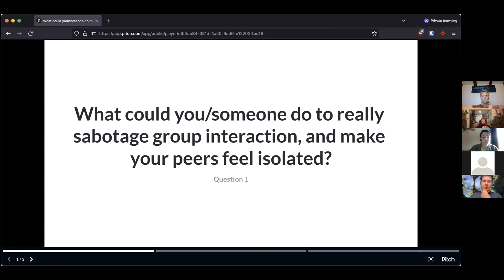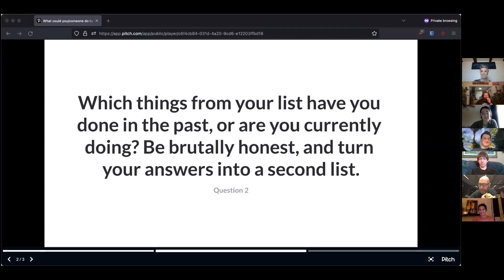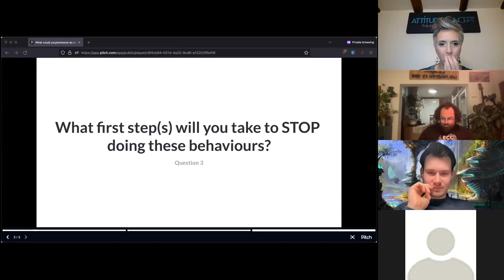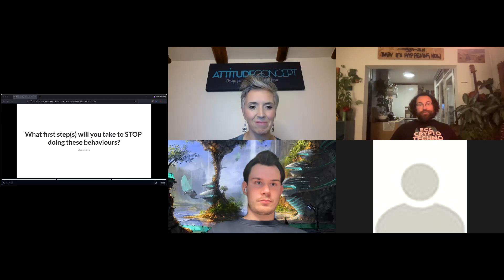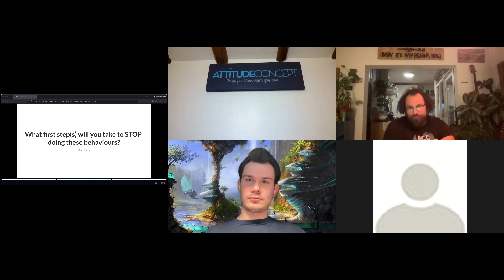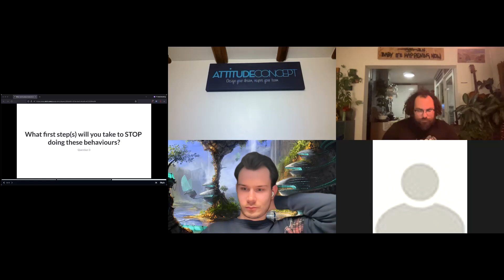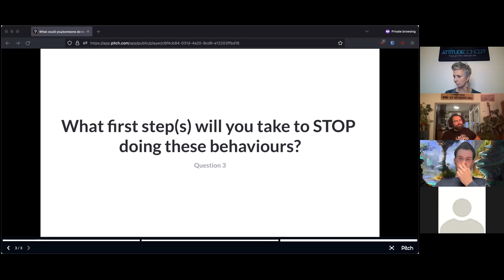Liberating Structures Learning Journey Recital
"From isolated in your own thinking to delightful group interaction"

A string facilitated by the first LS Learning Journey Cohort

Simple Ethnography
Heard Seen Respected
TRIZ
What? So What? Now What?